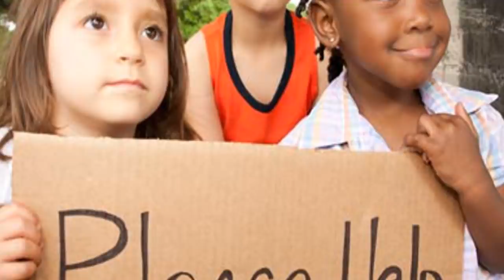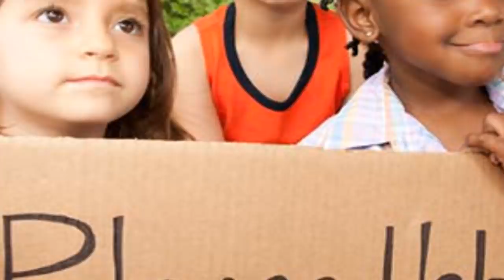Lab_non Up date News I in Urdu by Kaiser Khan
Lab_non Update News

Video by Limva.pl from Pexels
Photo by Karolina Grabowska from Pexels
Video by Yente Van Eynde from Pexels
Video by Hervé Piglowski from Pexels